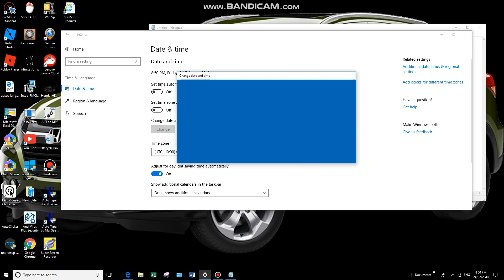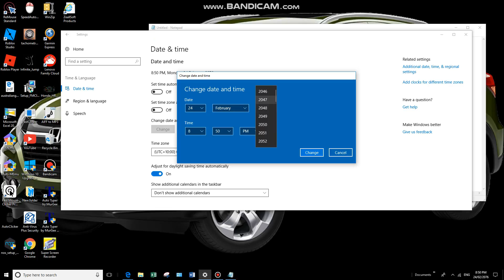Changing time to 1980 to 2076 then back to normal